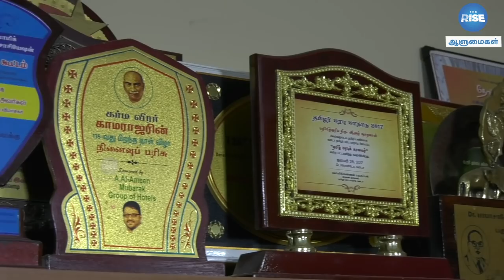நான் பேசுவது Trend ஆவது ஏன்? | ரகசியம் உடைக்கும் ஆளூர் ஷாநவாஸ் | Aloor Shanavas Interview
In this video politician and Deputy Secretary-General of Viduthalai Chiruthaigal party, Aloor Shanavas shares unknown chapters of his life. From his growing up days in his home town, his favorite books, authors, politicians, views and many more.

CAST:
Producer            -  S. Dinakaran
Anchor               - Whatsapp Tamila Vivek
Camera              - Praveen/Subramanian
Editor                  - Vignesh